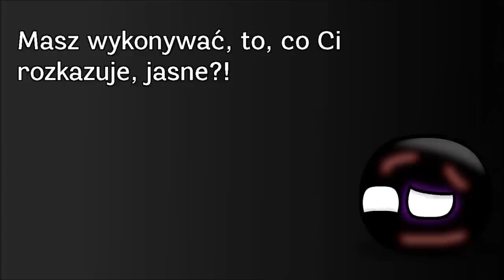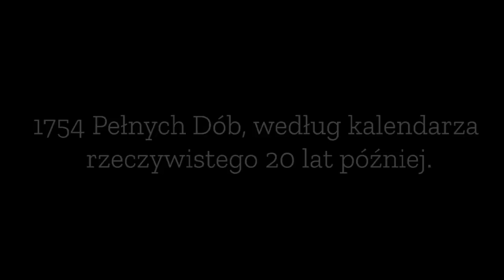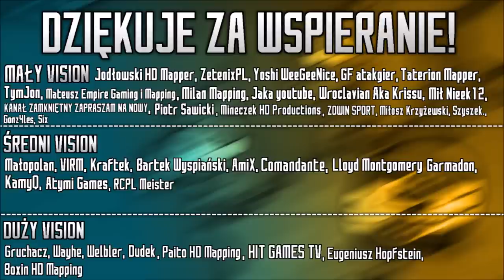PODZIEMIE | Nowy Etap Świata: Napoleoński Świat II | ODCINEK 15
║🎶 UŻYTE UTWORY 🎶║
↓ Uwaga! Utwory NIE SĄ MOJE, autor oraz tytuł podany poniżej: ↓
❱ Dark Souls III Soundtrack OST - Aldrich, Devourer of Gods
❱ Dark Souls III Soundtrack OST - Lorian, Elder Prince & Lothric, Younger Prince
❱ Dark Souls III Soundtrack OST - Soul of Cinder

✔ Długość Filmu: 15:10
✔ Liczba Klatek: 195 + 1 animacja